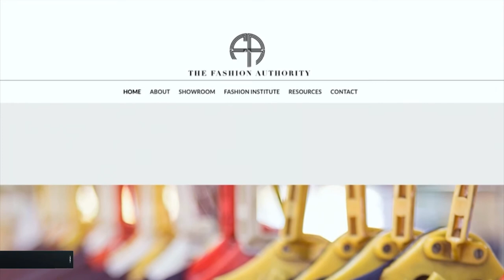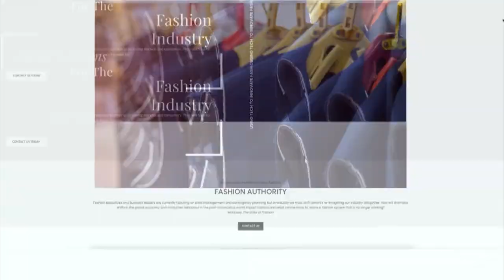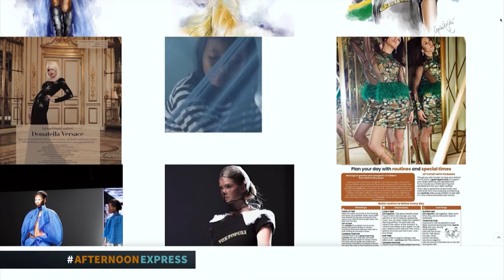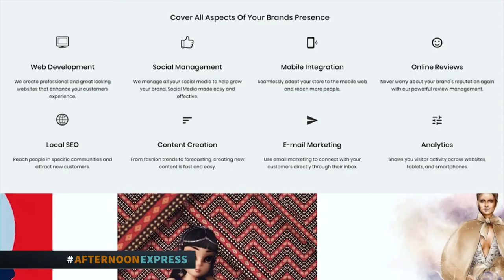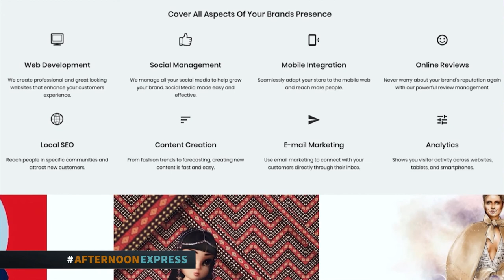GAVIN RAJAH - Fashion Digital Space | Afternoon Express | 11 June 2020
In a post COVID19 world we are forced to look at how we do business, how we engage with consumers, and what opportunities to harness. If you are looking for clarity and direction in the fashion digital space then the latest initiative launched by award-winning designer and entrepreneur Gavin Rajah called Fashion Authority is your answer.